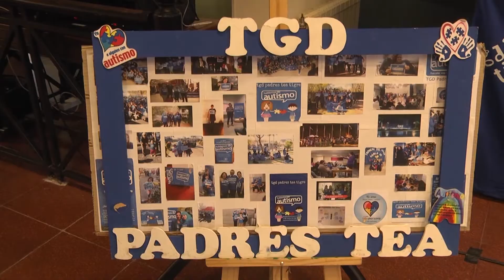La comunidad de Tigre participó de una jornada de concientización sobre el autismo